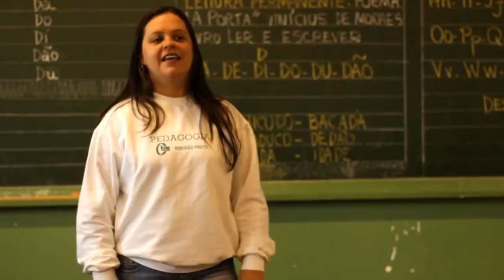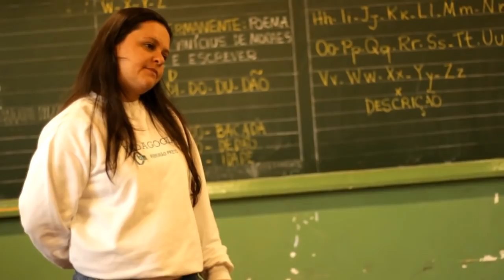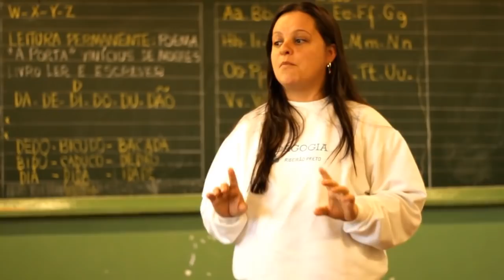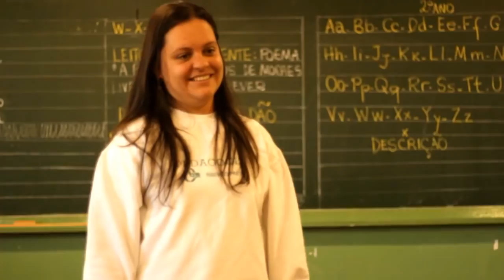Professora enlouquece crianças após misturar todas as idades numa classe só. Veja!